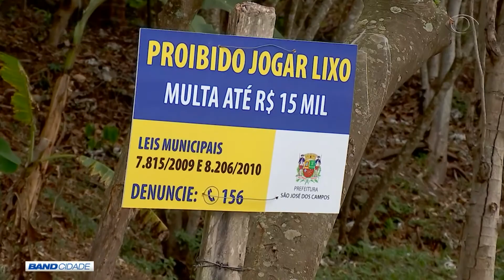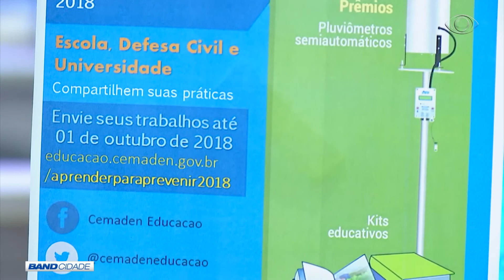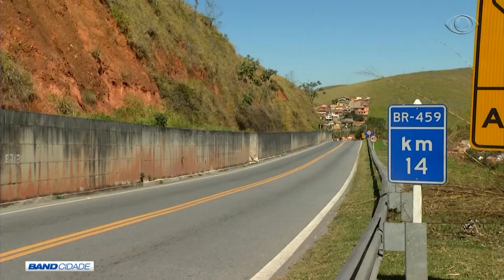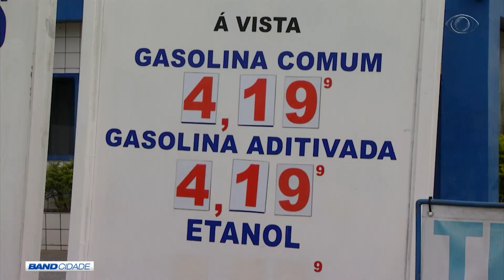BAND CIDADE 2ª EDIÇÃO 05 06 2018 PARTE 01